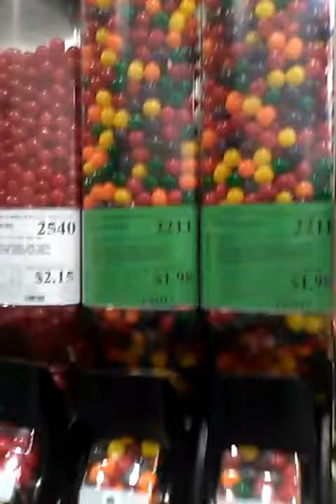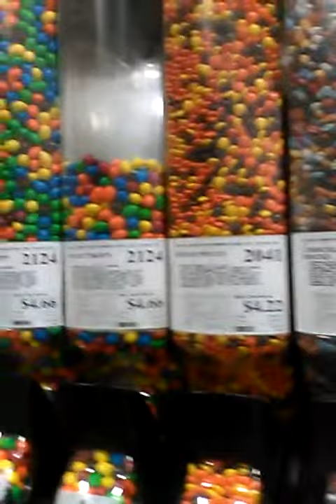Fort Worth, Texas, WinCo Foods, Candy Isle 🍭🍬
They have all kinds of foods by the pound. Pancake mix to candy to dog food! Reasonable prices too. I got over 1 pound bag of bacon bits for the price of one of the little containers on the salad isle in the cans.